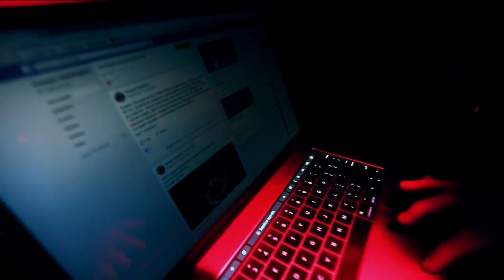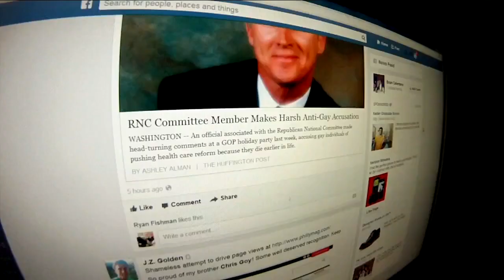Multiple social media sites restored after hours-long outage